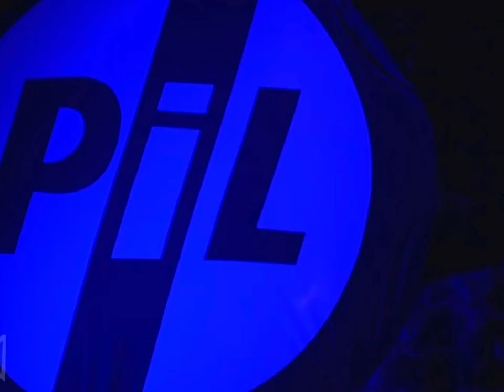John Lydon, Public Image Ltd, Open Up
"Open Up" is a song recorded by British electronic duo Leftfield featuring John Lydon (of the Sex Pistols and Public Image Ltd).
It was released as a single on 1 November 1993.
The single reached number 13 on the UK Singles Chart, number one on the UK Dance Chart and number 39 in both Australia and New Zealand.
NME reported in their 18 September 1993 issue, "This is the record that people have always wanted Lydon to do."